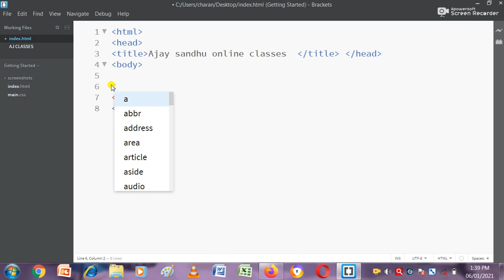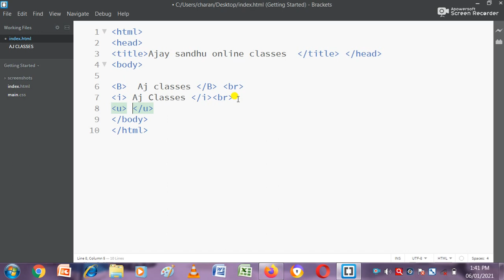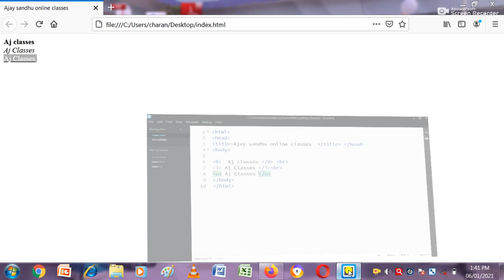how to apply bold italic underline and line break tag in html | webdesignseries,html tutorial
hindi:- डियर फ्रेंड्स इस वीडियो में मैंने आपको बताया है कि आप html के अंदर बोल्ड इटैलिक अंडरलाइन और लाइन ब्रेक टैग का यूज़ किस प्रकार कर सकते हैं आसानी पूर्वक?

English:- Dear friends, in this video I have told you how you can use bold italic underline and line break tag inside html easily?
बोल्डर टैग का प्रयोग किस प्रकार करें?
इटैलिक टैग का प्रयोग किस प्रकार करें?
अंडरलाइन टैग का प्रयोग किस प्रकार करें?
लाइन ब्रेक टैग का प्रयोग किस प्रकार करें?
बोल्डर टैग का प्रयोग किस प्रकार करें एचटीएमएल में?
इटैलिक टैग का प्रयोग किस प्रकार करें एचटीएमएल में?
अंडरलाइन टैग का प्रयोग किस प्रकार करें एचटीएमएल में?
लाइन ब्रेक टैग का प्रयोग किस प्रकार करें एचटीएमएल में?
बोल्डर टैग
इटैलिक टैग
अंडरलाइन टैग
लाइन ब्रेक टैग
bold tag
 Italic tag
underline tag
how to use bold tag
how to use Italic tag
how to use underline tag
how to use Line break tag
how to apply bold tag
how to apply Italic tag
how to apply underline tag
how to apply Line break tag
how to use bold tag in html
how to use Italic tag in html
how to use underline tag in html
how to use Line break tag in html
how to apply bold tag in html
how to apply Italic tag in html
how to apply underline tag in html
how to apply Line break tag in html